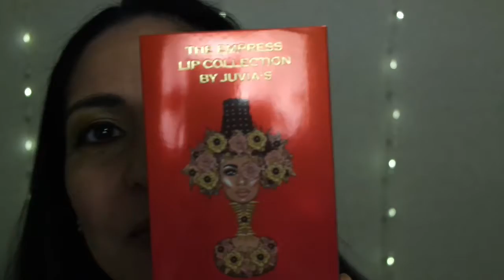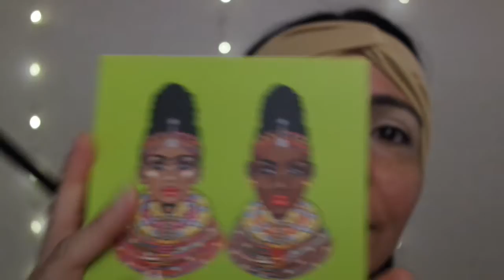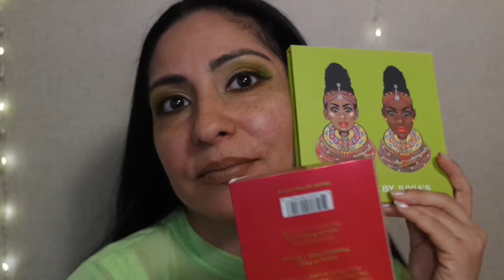The Tribe by Juvia's and Lip Collection: Summer Time Khaki Neon Look Tutorial Swatches and Review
Today you will see a nice summer time khaki neon look using The Tribe by Juvia's including one of their 2 liquid lipsticks in the shade "Candace"